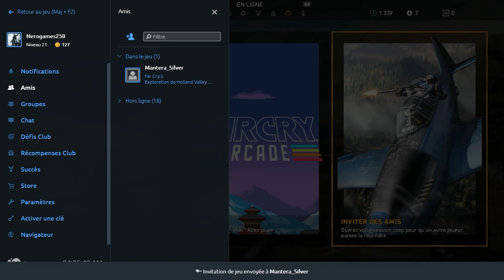DELIRE ET DESTRUCTION - FARCRY 5 Co-op Ep.3 Avec Nero et Mantera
On part faire un tour en Amérique a Hope County, ou plutôt devrais-je dire Seed County car la famille Seed a pris le contrôle de la région et nous somme la pour pacifier la zone a coup de pelle!!!

Mettre un j'aime sur les vidéos, c'est une super manière de me dire merci :)

Vous pouvez aussi nous suivre :
sur Facebook :